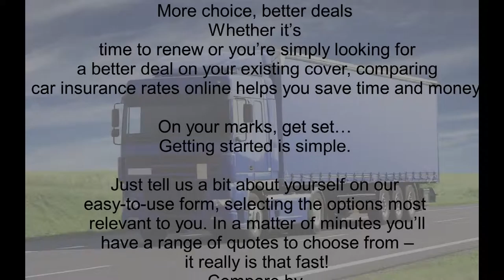CAR INSURANCE QUOTES 4